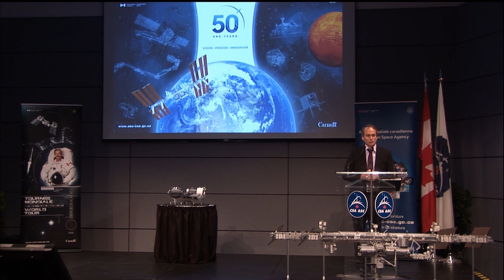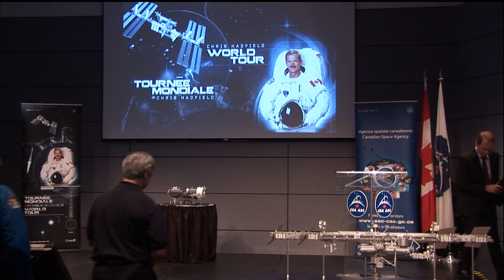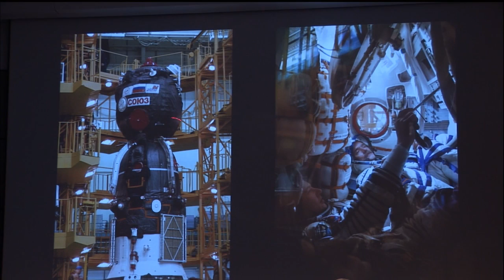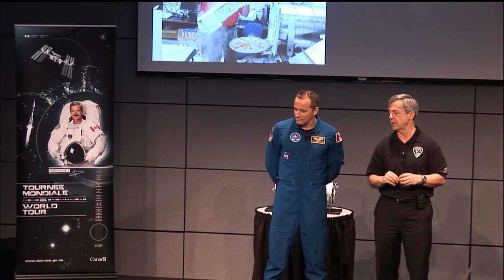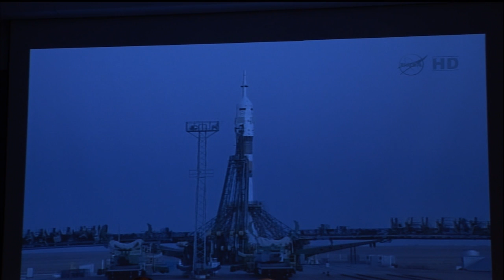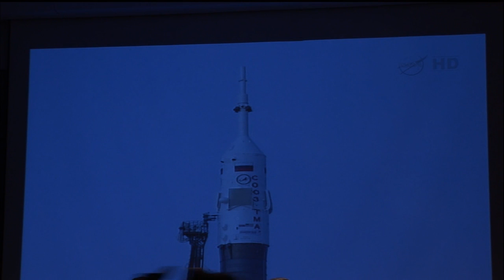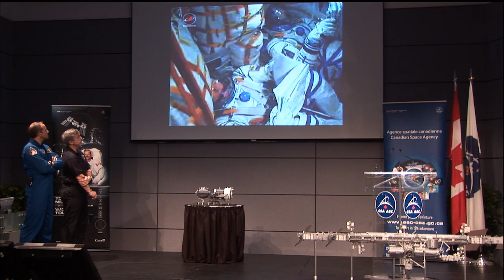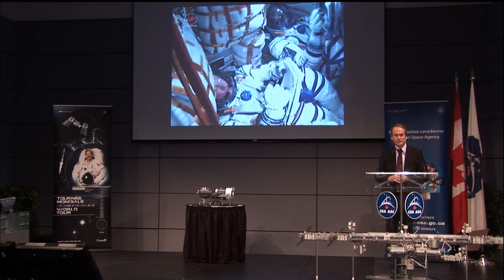Event - Expedition 34/35 Launch with astronaut Chris Hadfield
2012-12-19 - The CSA celebrated the launch of Canadian astronaut Chris Hadfield to the International Space Station during a media event hosted by astronauts Robert Thirsk and David Saint-Jacques. Hadfield, NASA's Tom Marshburn and Russia's Roman Romanenko's Soyuz spacecraft launched on December 19, 2012 from the Baikonour Cosmodrome in Kazakhstan.

Credits: Canadian Space Agency and NASA